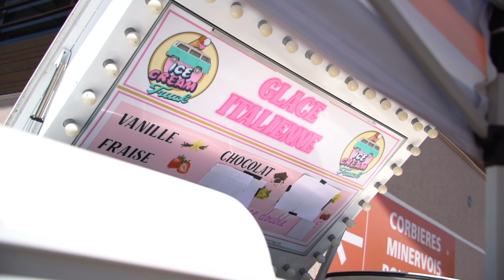Autour du Stade de la Mosson !